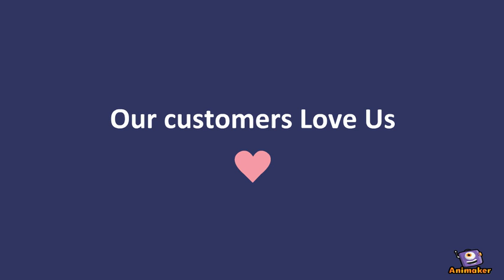Umrewals jewellery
Animated Video created using Animaker